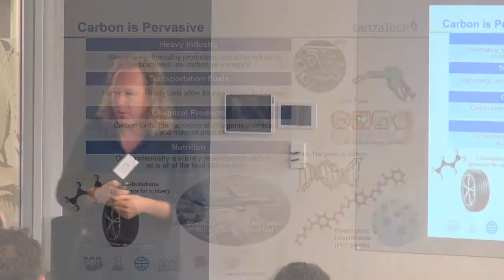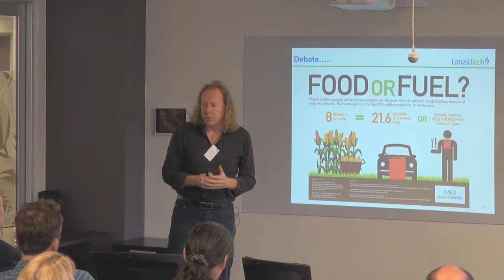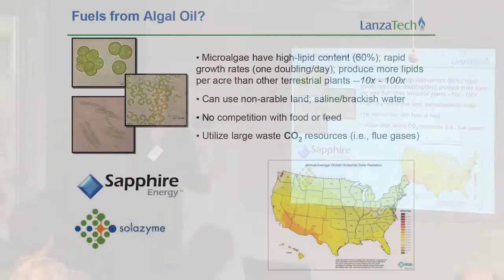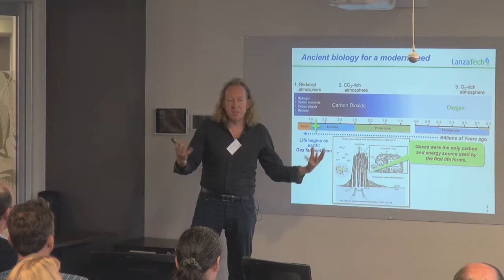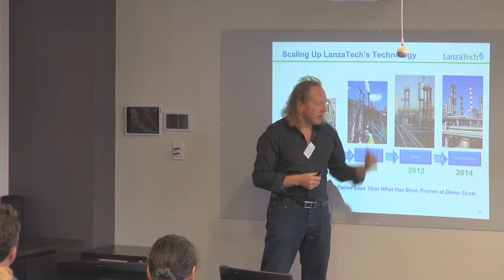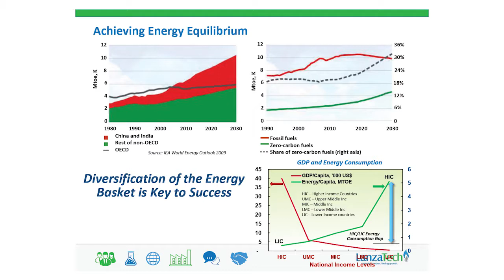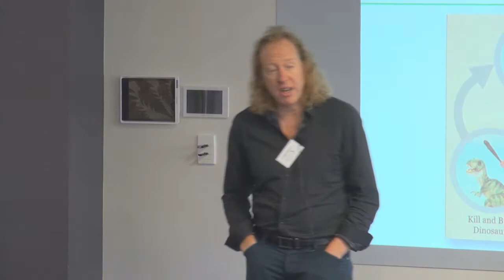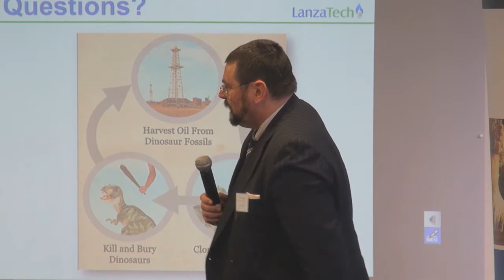What are the energy solutions emerging from laboratories around the world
Hear Dr Sean Simpson, co-founder of pioneering sustainable fuels company LanzaTech and 2013 winner of the Kea World Class New Zealand Award for Science, discuss sustainable fuel and chemical processes, ranging from available, mature technologies right through to those on the brink of commercialisation and those still further back in their development stage.